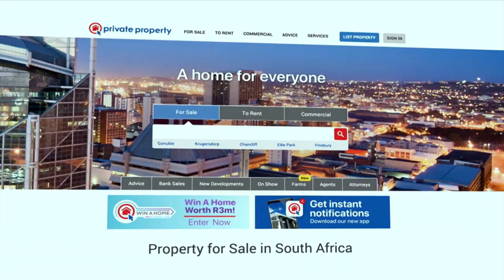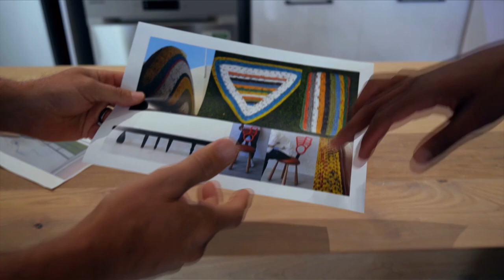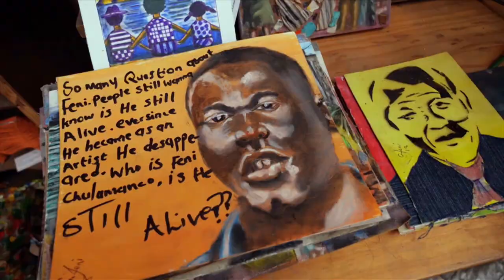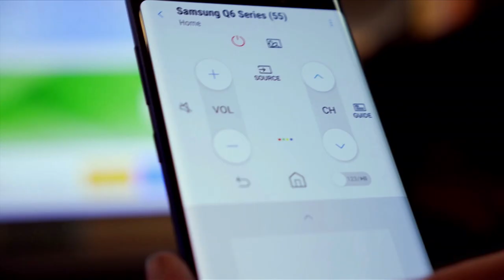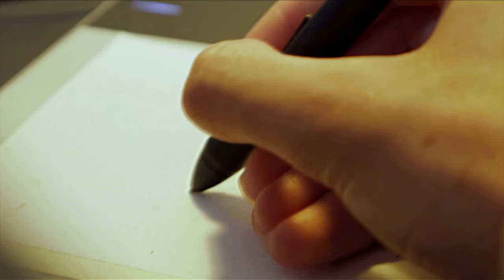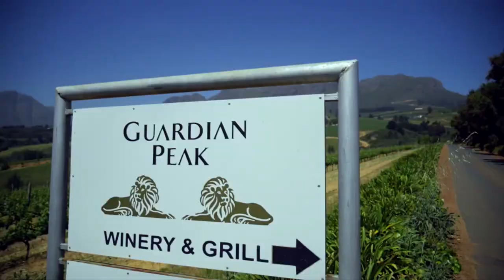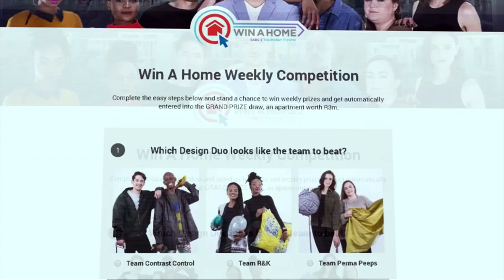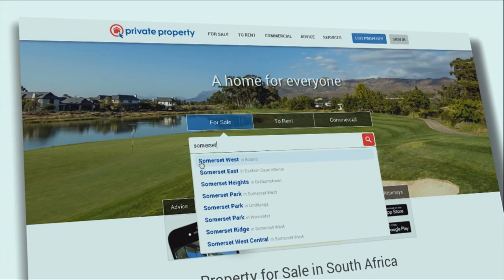Win a Home Season 5 Episode 10: The duos face a new challenge!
Have the Design Duos saved the best for last, or have they run out of steam? With a large double volume space to work with, the challenge includes not only the full living space, but also the balcony. It’s the space that allows for a ‘wow feature’ so it’s where the contestants really need to pull out all the stops in a bid to impress the judges. Thankfully they have the experience and wisdom of their mentor for this challenge – Kyle Roux – to guide them.